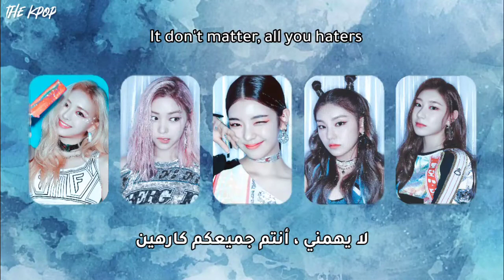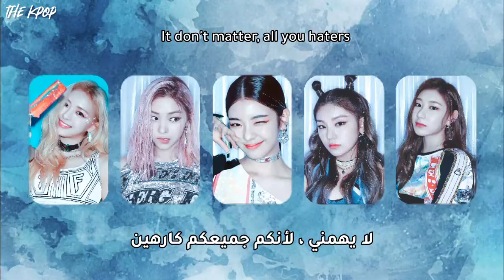ITZY - ICY (Eng ver) | مترجمة مع الكلمات | Arabic sub | أغنية إتزي النسخة الإنجليزية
ITZY ICY ENGLISH VERSION arabic sub
ITZY ICY ENGLISH VERSION arb sub
ITZY ICY ENGLISH VERSION مترجمة عربي
ITZY ICY ENGLISH VERSION مترجمة
ITZY ICY ENGLISH VERSION مترجمة للعربية
ICY ENGLISH VERSION مترجمه
ICY ENGLISH VERSION كاريوكي
ICY ENGLISH VERSION arabic sub
ICY ENGLISH VERSION arb sub
ICY ENGLISH VERSION مترجمة عربي
ICY ENGLISH VERSION مترجمة للعربية
ICY ENGLISH VERSION مترجمة
ICY ENGLISH VERSION الترجمة العربية
itzy ICY
itzy icy english
itzy icy english version
itzy icy english version lyrics
itzy icy english version audio
itzy icy english lyrics
itzy icy english color coded lyrics
itzy icy english audio
itzy icy lyrics
itzy icy color coded lyrics
itzy icy audio
itzy icy live
itzy icy concert
itzy icy music video
itzy icy mv
itzy icy teaser
itzy icy line distribution
itzy icy cover
itzy icy reaction
itzy icy easy lyrics
itzy lyrics
itzy not shy lyrics
itzy not shy english lyrics
itzy wannabe lyrics
itzy wannabe english lyrics
itzy icy lyrics
itzy dalla dalla lyrics
itzy dalla dalla english lyrics
JYP
 اغنية اتزي الجديدة
اغنية اتزي مترجمة